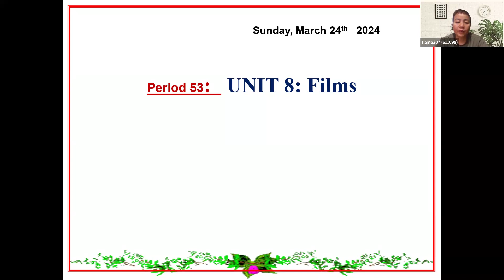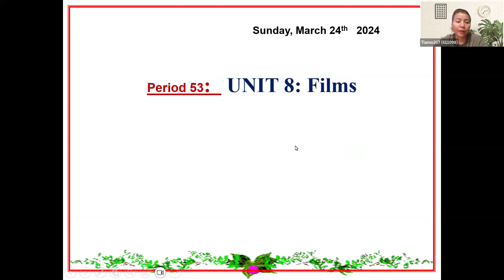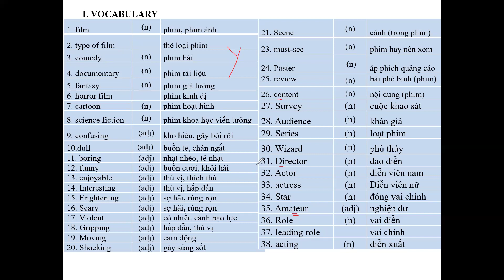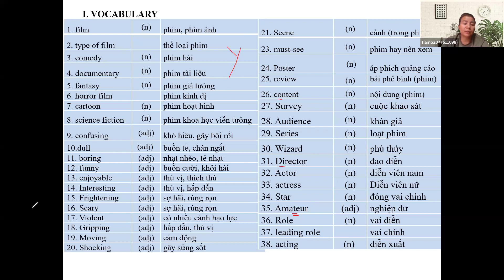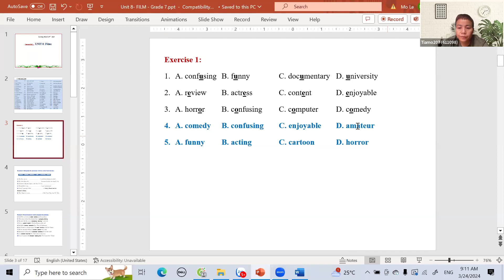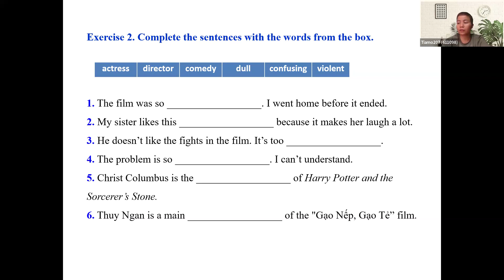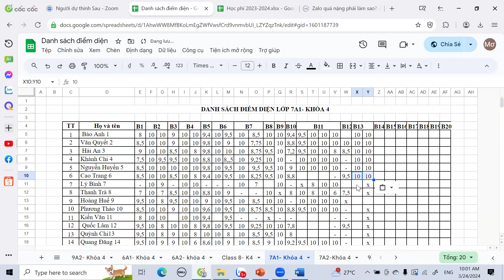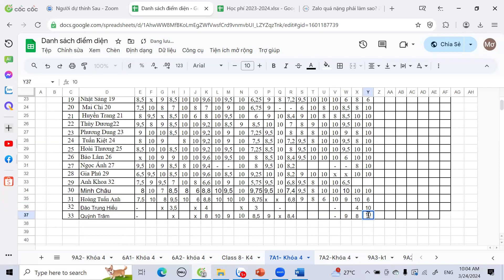Class 7A1 Lesson 53